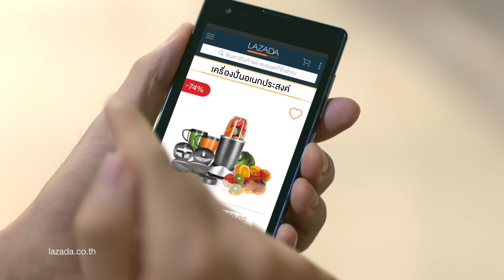Say "Yes" to Lazada Online Festival 2015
มหกรรมลดราคาครั้งยิ่งใหญ่แห่งปี ลดจัดหนักจัดเต็ม สูงสุดถึง 90%
ห้ามพลาด ลดทั้งวัน ทั้งเดือน ทุกเวลา แล้วพบกันนะคะ 11 พฤศจิกายน ถึง 12 ธันวาคม นี้

หรือดาวน์โหลดแอปบน Google Play Store หรือ Apple App Store

The biggest sale of the year is back from 11 November - 12 December. Expect a month of crazy deals daily and an effortless shopping experience never before seen in Thailand!